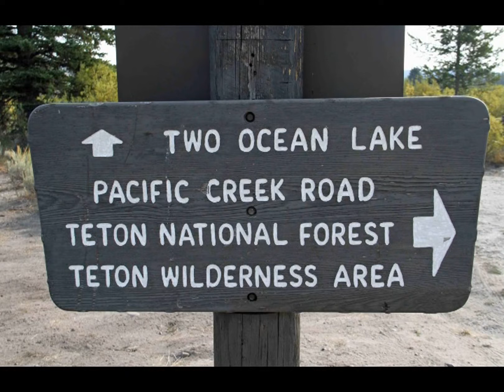Travel National Park Grand Teton